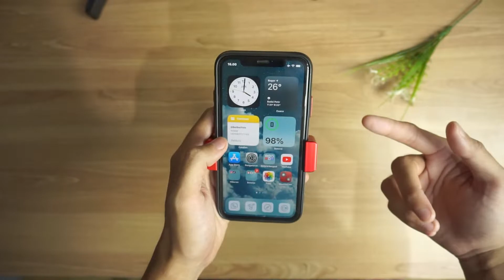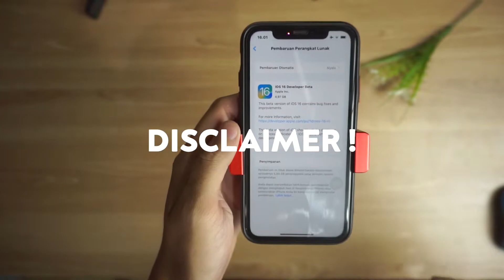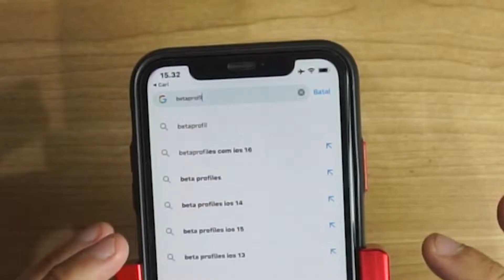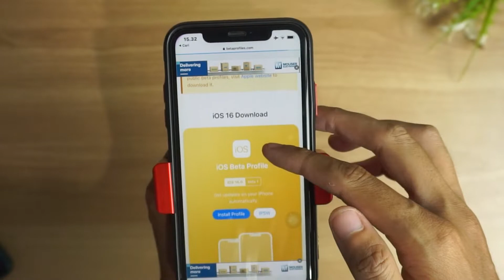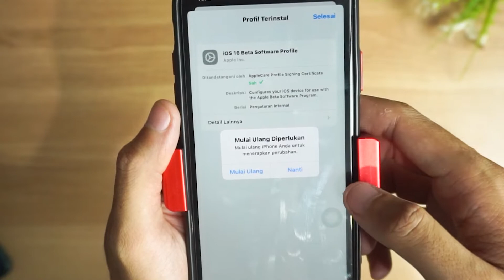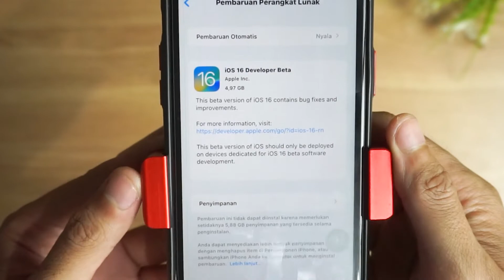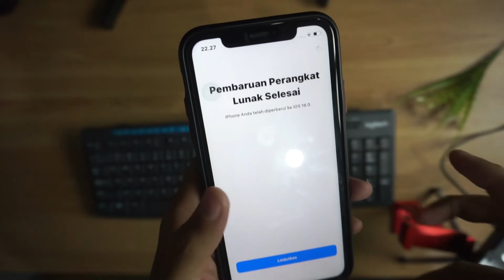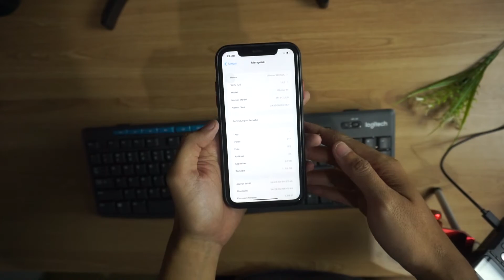Tutorial Update Iphone ke IOS 16 Beta TERBARU ! Kalian harus coba !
Tutorial Update iOS 16 (Dev Beta Version) & Quick Review - Bahasa Indonesia

ios 16
ios 16 beta
ios 16 beta profile
ios 16 download
ios 16 available